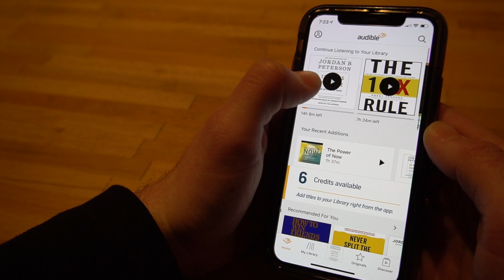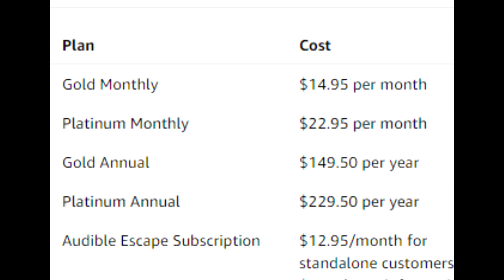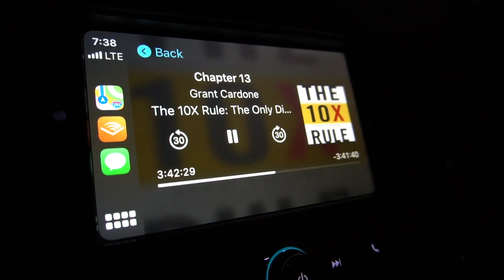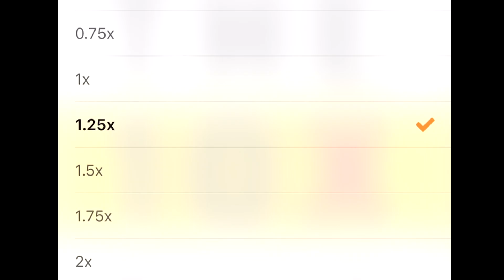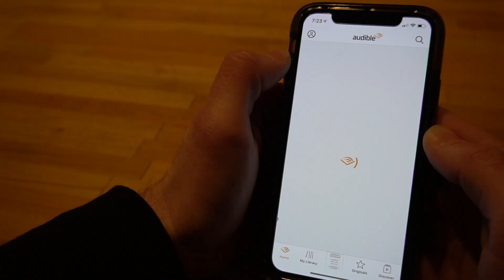AUDIBLE REVIEW 2024 📖 My Experience After 18 Months Using It!